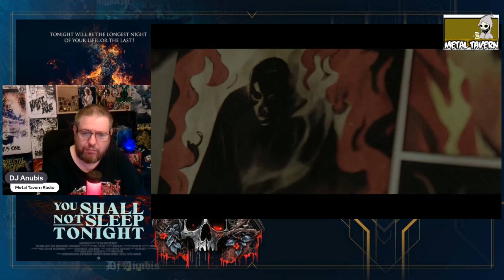You Shall Not Sleep Tonight (2024) Trailer Reaction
Brace yourself for a night of Chaos as haunting nightmares come to life in this spine-tingling movie. As you watch, keep an eye on the closet - you never know what may be lurking inside.  Join us as we uncover the terrifying secrets that will make sure you won't be getting much sleep tonight. Don't miss out on this adrenaline-pumping trailer reaction that will leave you questioning what goes bump in the night.